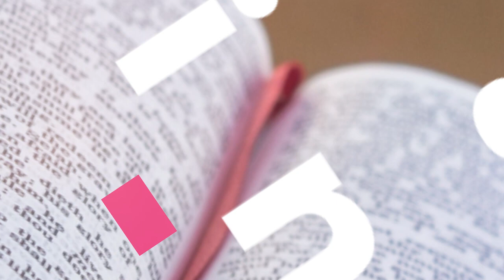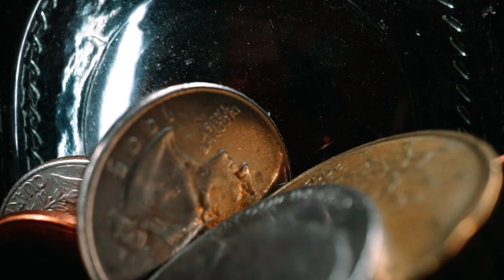🌟Al César lo que es del César y a Dios lo que es de Dios.. Evangelio domingo 15 oct 2023.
Lectura del santo evangelio según san Mateo (22,15-21):

En aquel tiempo, se retiraron los fariseos y llegaron a un acuerdo para comprometer a Jesús con una pregunta.
Le enviaron unos discípulos, con unos partidarios de Herodes, y le dijeron: «Maestro, sabemos que eres sincero y que enseñas el camino de Dios conforme a la verdad; sin que te importe nadie, porque no miras lo que la gente sea. Dinos, pues, qué opinas: ¿es licito pagar impuesto al César o no?»
Comprendiendo su mala voluntad, les dijo Jesús: «Hipócritas, ¿por qué me tentáis? Enseñadme la moneda del impuesto.»
Le presentaron un denario. Él les preguntó: «¿De quién son esta cara y esta inscripción?»
Le respondieron: «Del César.»
Entonces les replicó: «Pues pagadle al César lo que es del César y a Dios lo que es de Dios.»

El Padre Wilber Ortiz, PSS, comparte con nosotros el EvangelioDeHoy​​​​ domingo 22 de octubre de 2023 📘 Evangelio según según san Mateo 22,15-21